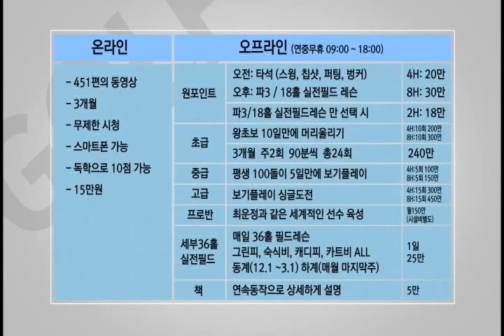생초보100타깨기 드라이버슬라이스발생과조치요령 원리를알아야수정하죠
안녕하세요
감사합니다.